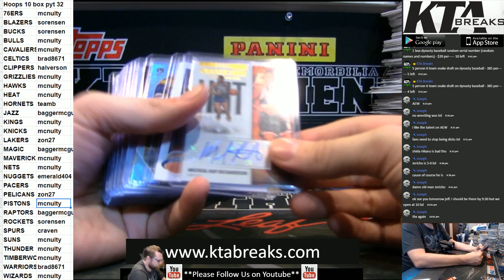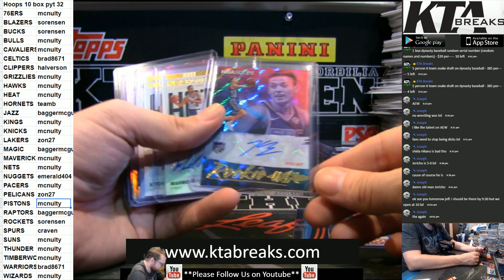HIT RECAP - 2019 PANINI HOOPS BASKETBALL 10 HOBBY BOX BREAK - PYT #2